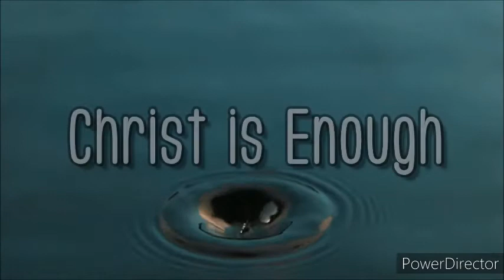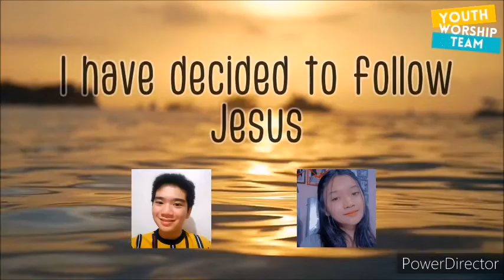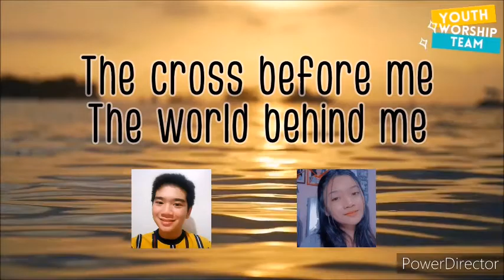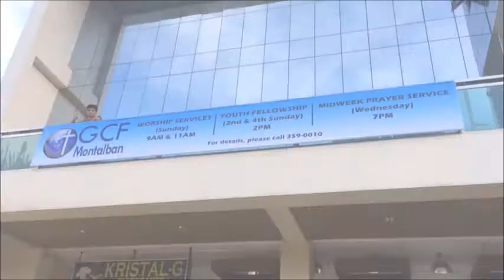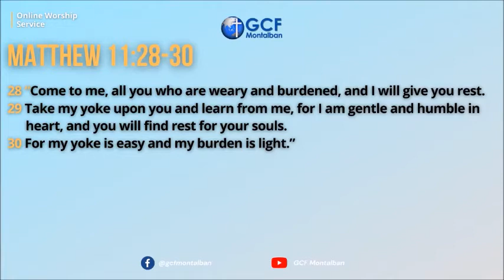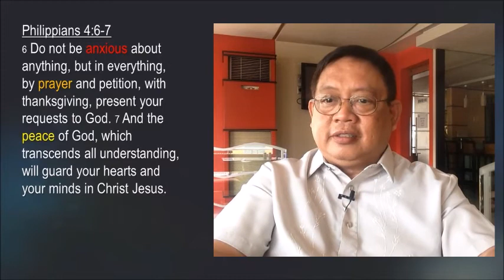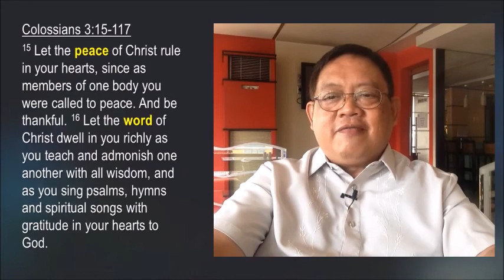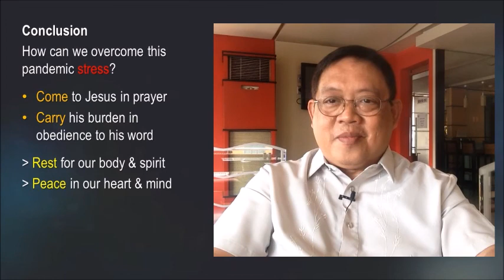Online Worship - May 23, 2021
May 23, 2021 | 11am
"Overcoming The Pandemic Stress"
Matthew 11:28-30
with P. Ross Tarroja